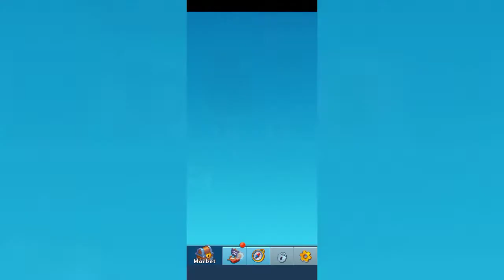Pirate Raid - Caribbean Battle - Gameplay 2